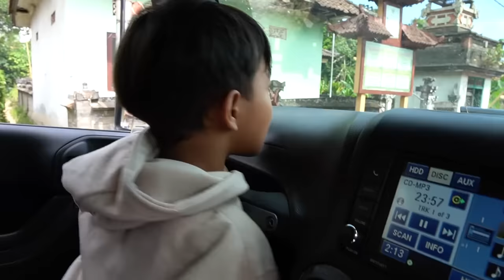RAMA MENGEJAR EXCAVATOR M0NSTER SOPO HAMPIR DI M4K4N?